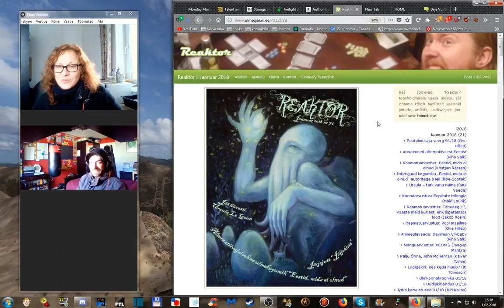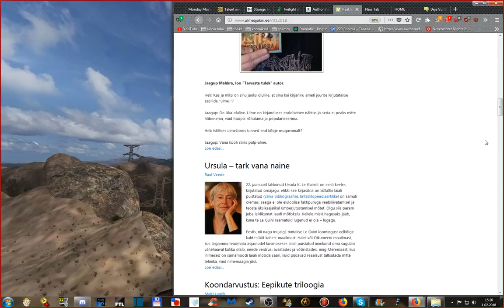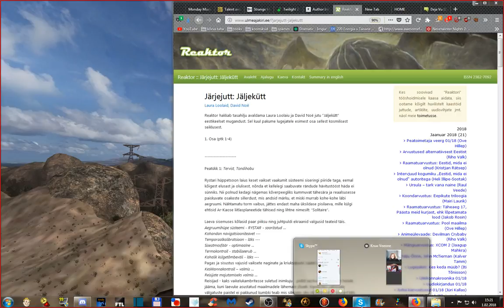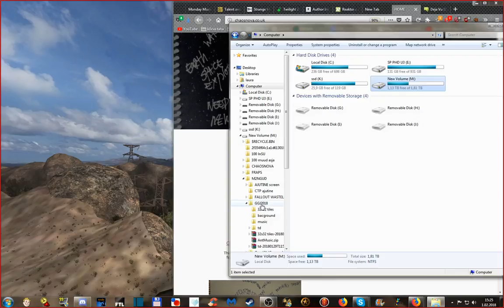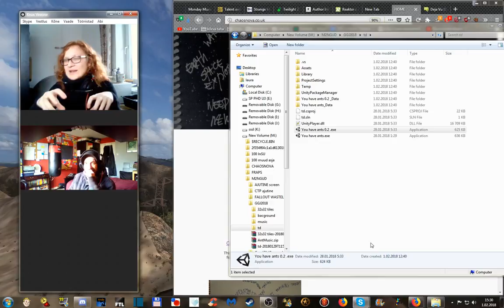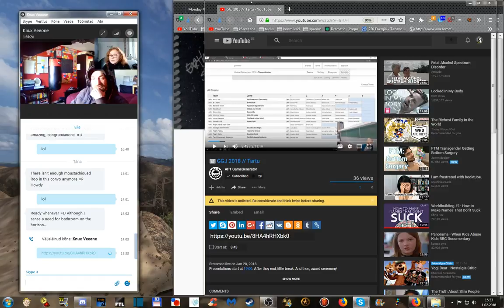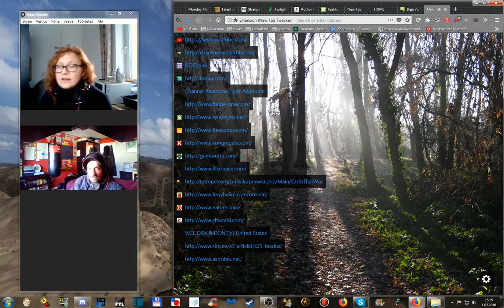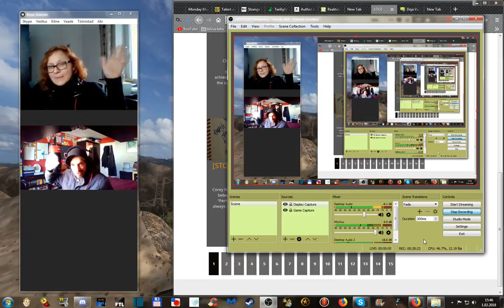Writing Corner Chat #15: January roundup, vol2 - Global Game Jam afterglow.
We try to keep track of what we've done in January. Includes Ze Editor's show-off of serialized "Seeker" translation and adventure stories from GGJ2018!